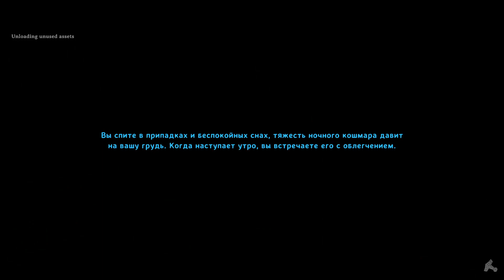95. Blind Valheim PlayThrough.